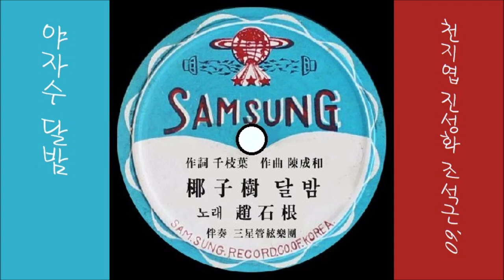야자수 달밤 1960 조석근 ↪ 배우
K-pop 조석근 1960 야자수 달밤, 천지엽 작사, 진성화 작곡
👌 가사

아~ 보루네오 달빛 아래서
종로수 처럼 더운 가슴의 사랑을 안고
야자수 그늘 아래 카나리아 같이
춤을 추며 노래를 부르든 그 사랑은 어데갔나

아~ 진주같은 별이 돋은 밤
샤보덴 향기 그윽한 밤에 산호등 들고
사랑의 노래속에 놀든 그 밤이여
그 사랑은 어데로 갔나 별빛만이 반짝이네

👍 앨범

이 노래는,  SP [ 짤랑 나귀(임미란)／야자수 달밤 ] [ 1960 삼성 레코드 ]에 실려 있는 노래입니다.